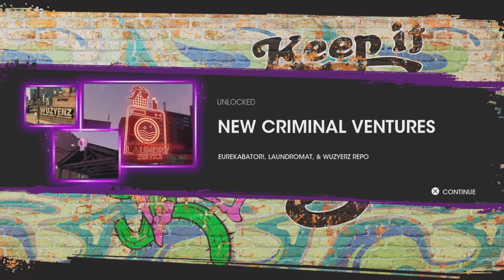Most Wanted - Saints Row: Ep 17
Ninna and I go see what our new crew has been up to and end up on the most wanted list.